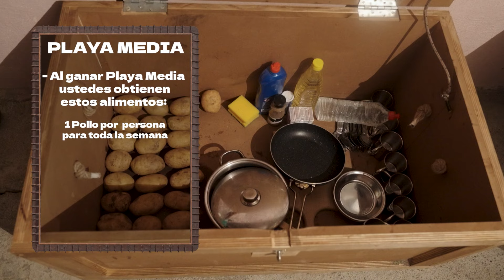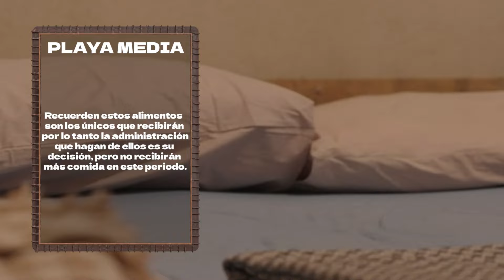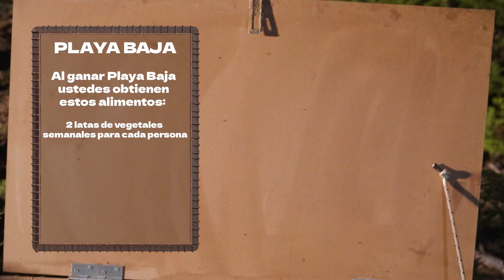Fernando se une a los maquiavélicos y todos arribaron a sus playas | La Isla 2024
Los equipos arribaron a sus territorios y comenzaron los planes para la semana; Diego y Christian invitaron a Fernando al equipo de los "Maquiavélicos" para eliminar a las mujeres de La Isla.

Después de 7 exitosas temporadas, regresa el reality de aventura más emocionante de México, La Isla: Desafío Grecia y Turquía.